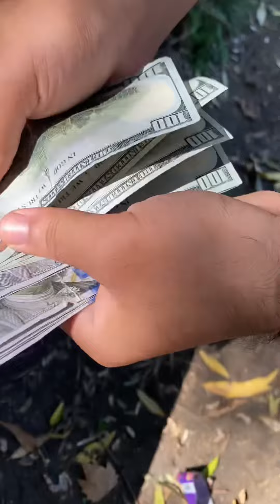Harika anlamlı vide#omg 🤍❣️🤍❣️